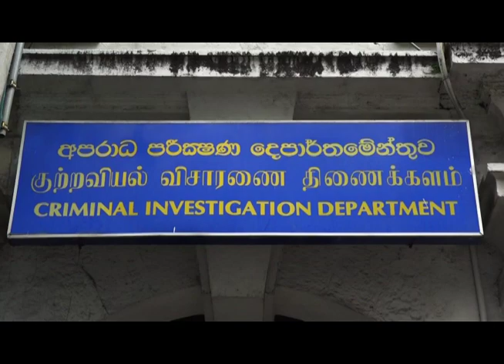Karuna arrives at CID